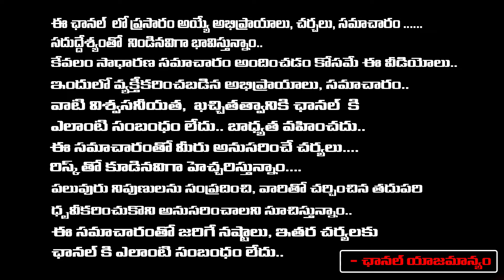Vijayashanthi Gives Suggestions To KCR | KTR | Red Tv